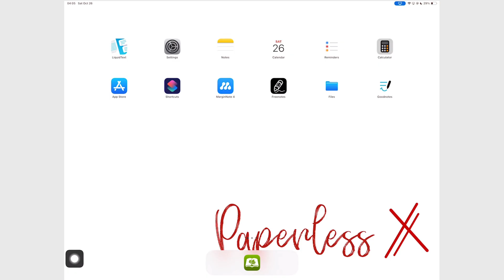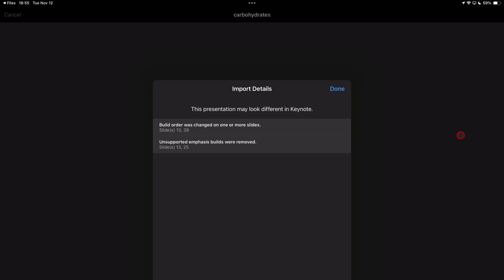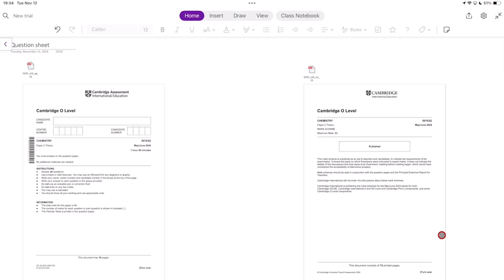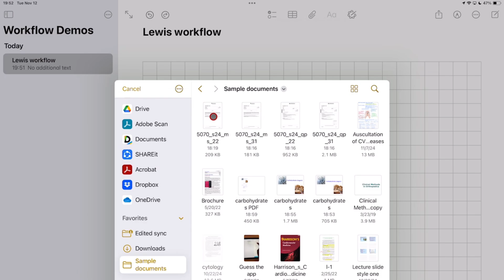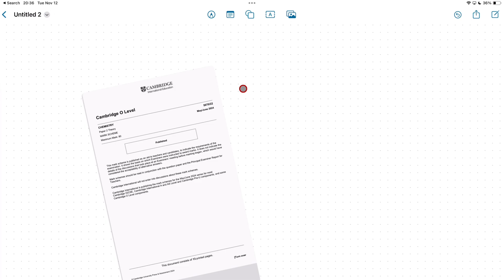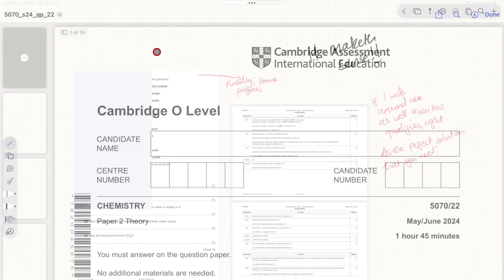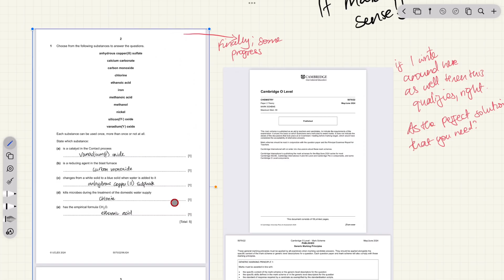I Need a OneNote Replacement | Workflow Challenge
Timestamps
0:00 Introduction
0:33 The problem
2:06 PDF Printouts
5:26 Tried Solutions
7:51 Apple Freeform
8:22 Our Solution